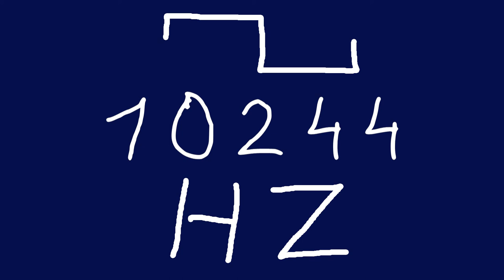10244 hz square